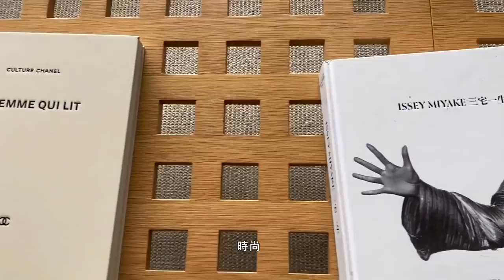就像來到日本 ！拉丁電音歌手J·巴爾文的「和風住宅」｜打開名人豪宅 #72｜Vogue Taiwan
拉丁電音歌手J·巴爾文介紹他的「和風住宅」，
木質地板、拉門，一踏進就以為自己來到日本！